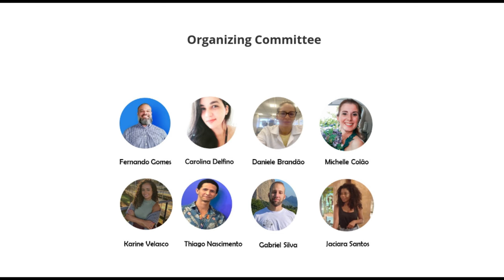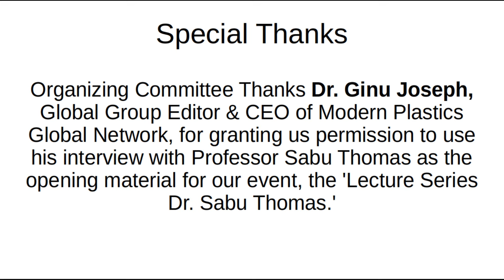Exclusive Interview with Dr. Sabu Thomas (Portuguese) by Ginu Joseph Editor Modern Plastics TV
Dr. Sabu Thomas Lecture Series
Exploring Materials And Innovations
( October 16th, 19th, and 20th, 2023 in person)

Location : Rio de Janeiro
- UFRJ - Campus Fundao (IMA/PENT/NUMAT)
- IFRJ (Duque de Caxias)

Follow Social
   / modernplasticstv   (700 plus videos)
(5000 + 5000 Plus on page + 10000 on group)